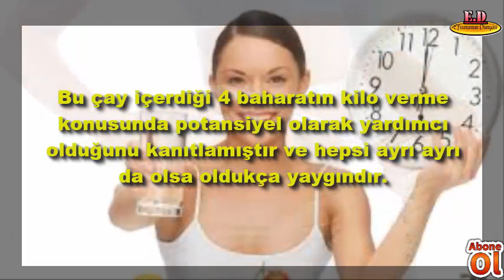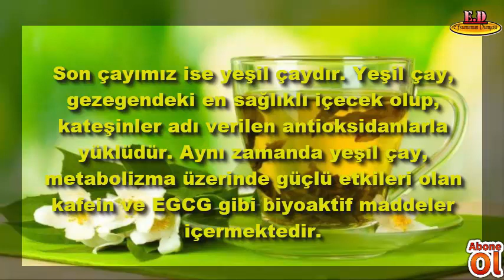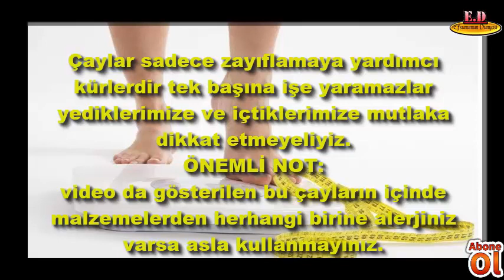Zayıflatan ve Yağ Yakan Çay İle 1 Ayda 10 Kilo Nasıl Verilir?